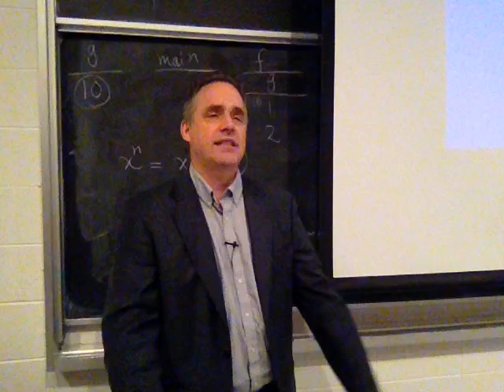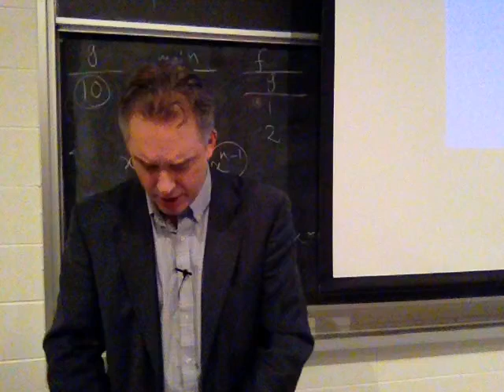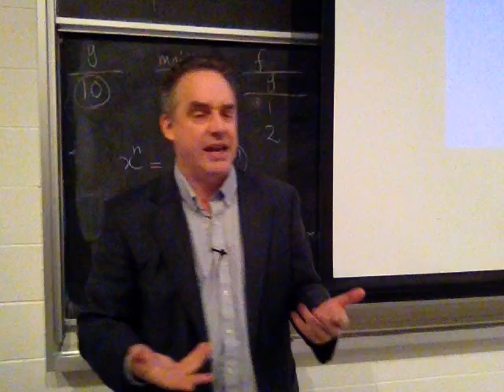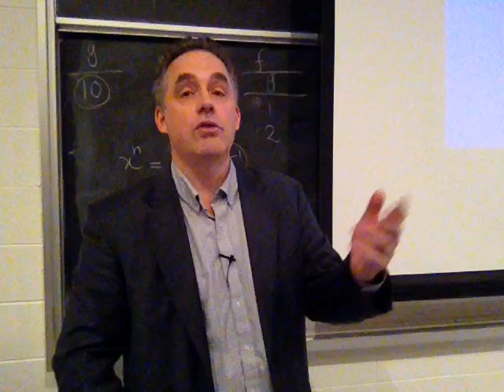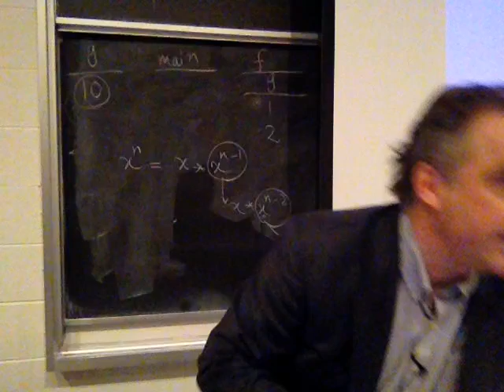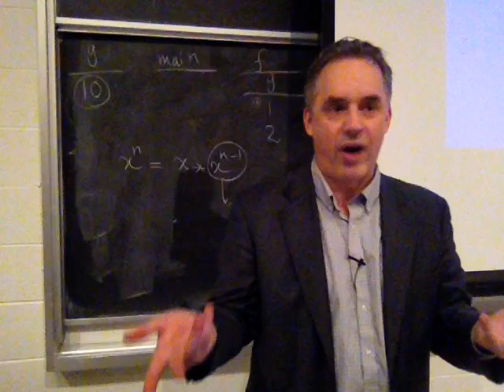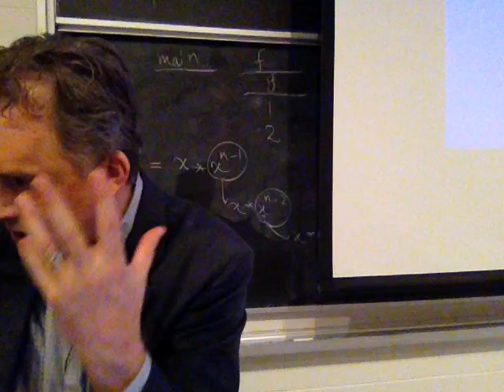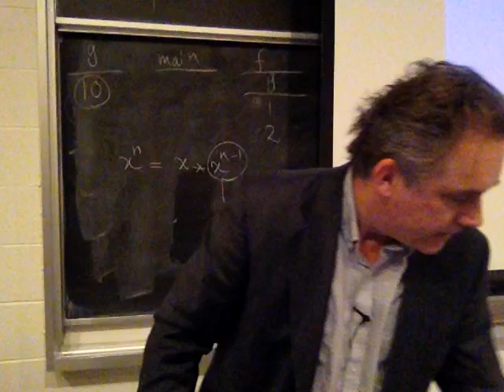Lecture: 2015 Personality Lecture 13: Existentialism: Nazi Germany and the USSR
Two potent totalitarian movements emerged in the 20th century: National Socialism and Communism. Both can be viewed as the consequence of existential angst and inauthenticity. Both were supported by the lie.

--- BOOKS ---

--- LINKS ---

--- PRODUCTS ---